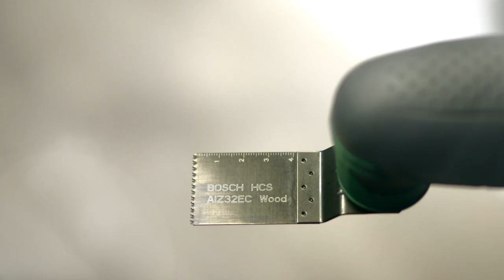Outil multifonctions Bosch PMF 190 E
L'outil polyvalent aux multiples talents PMF 190 E : pour scier, tronçonner, poncer et racler même dans les endroits difficiles d'accès Grande souplesse d'utilisation grâce aux multiples accessoires Incroyablement polyvalent, surtout pour les travaux de précision dans les moindres recoins Porte-outil avec vis universelle : changement rapide et simple de tous les accessoires Variateur électronique Bosch avec présélection en continu de la vitesse d’oscillation : pour une adaptation optimale au matériau Fréquence d'oscillation : 15 000 – 21 000 oscillations par minute d'une amplitude de 2,8 degrés Avec butée de profondeur à 4 positions : pour limiter la profondeur de coupe Raccordement possible d'un aspirateur : pour un travail sans poussière Design ergonomique : outil compact et maniable particulièrement fin